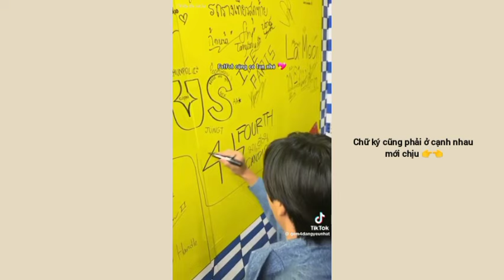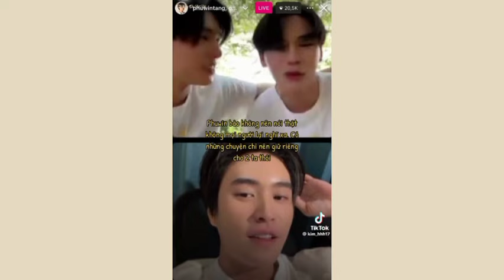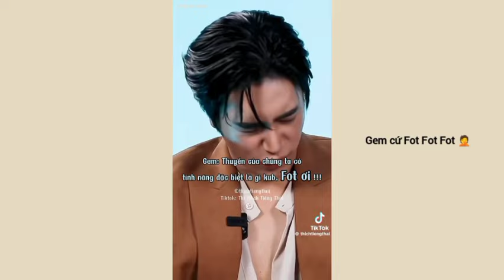[TikTok] GeminiFourth #13|| Dạo này Fot có nhiều thuyền ma quá nên Gem phải dẹp ngay|Tờ Rân Đu Hê Hê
Mọi người chỉnh chất lượng lên cao để có trải nghiệm tốt nhất khi xem video nha.